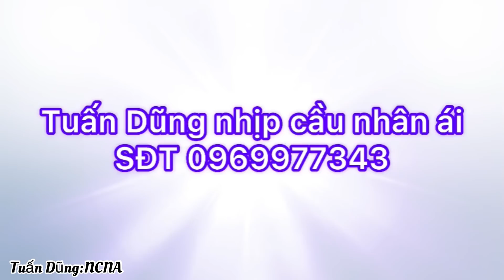DIỆN KIẾN CÔ BÃY NHAI TRẦU :BUỒN CHO TRẦN THẾ SỰ CHẲNG TU,BÂY GIỜ PHẢI CHỊU ĐOẠ ĐÀY TẤM THÂN:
Cảm Ơn MTQ Ẩn Danh Ở Úc Hổ Trợ Cô 2.000,000đ
qúy vị Gâp những Tu Sĩ Nói Pháp hay hoặc những Chuyện TÂM LINH ĐỘC LẠ-Những căn bệnh Lạ ,Cần sự giúp đỡ của cộng đồng,thì hãy liên hệ với tuấn dũng qua sdt;zalo;viber;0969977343;